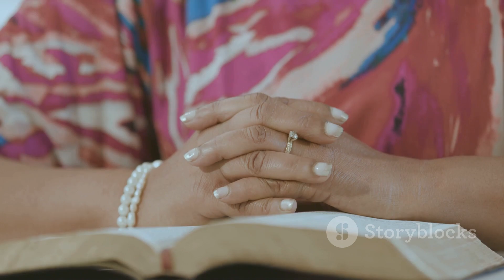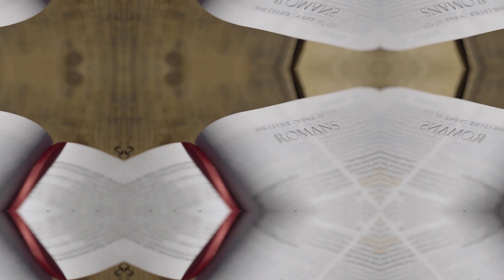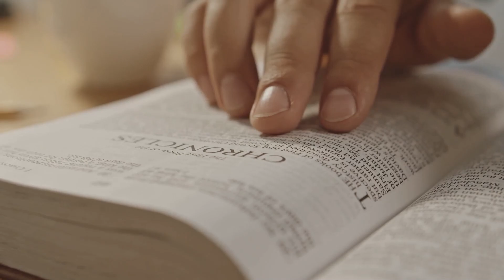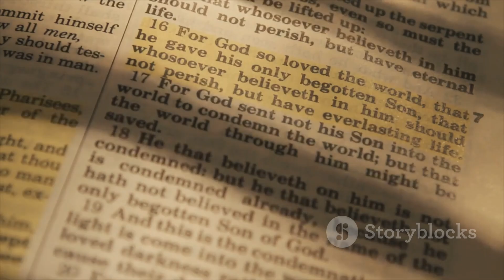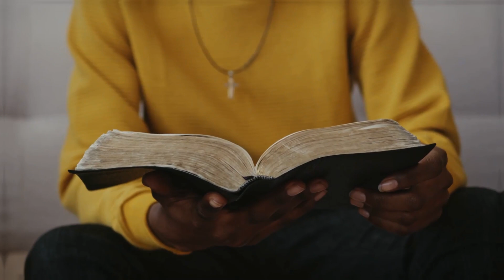How To Embrace Challenges With Faith - Dr. Myles Munroe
Facing life's challenges can be daunting, but remember, you're never alone. Dive into this empowering video where we explore how faith and trust in God's promises can turn obstacles into opportunities for spiritual growth. Discover how prayer, surrendering to Jesus, and seeing problems through the lens of divine power can build resilience and strength. From standing firm on God's word to recognizing faith as the substance of hope and evidence of the unseen, this video highlights the true essence of faith and its transformative impact. Watch and be inspired to let your faith shine through your actions.